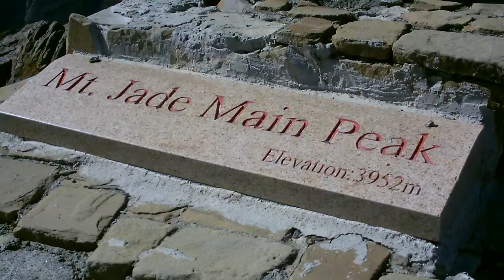玉山 - Yushan National Park - Jade Mountain Main Peak 3952m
玉山 Yushan National Park - Jade Mountain Main Peak 3952m - March 2013